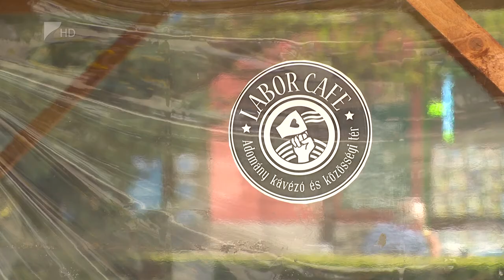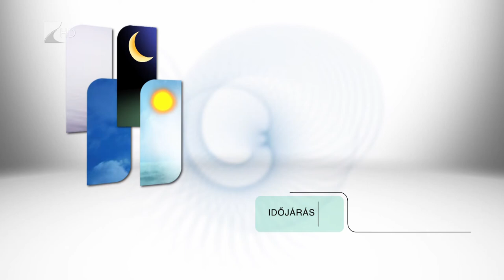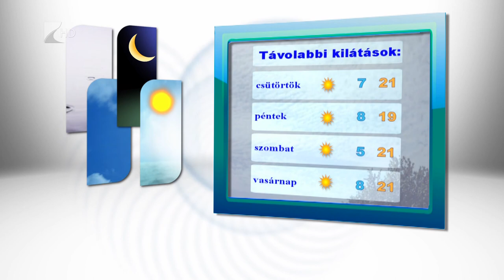Híradó 2018.04.17. - Kölcsey Tv